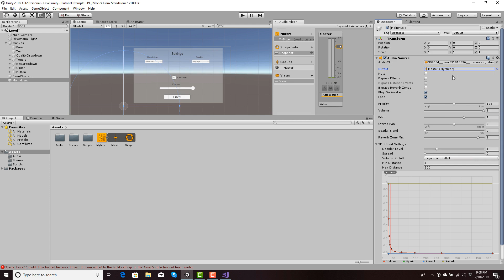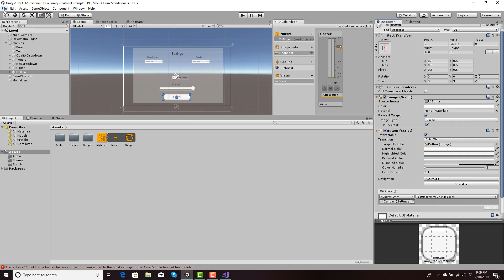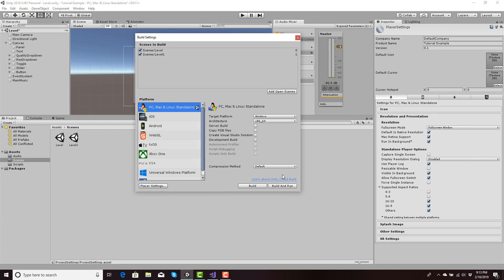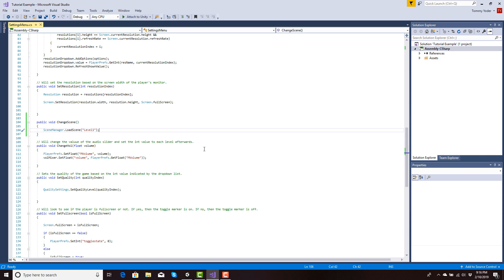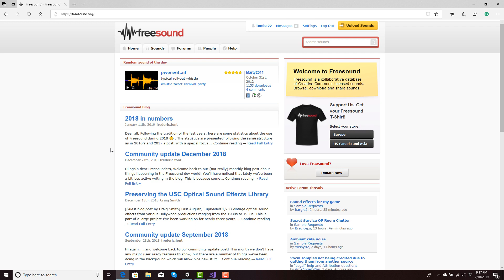Settings Menu with PlayerPref Save System for Unity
Made a simple settings menu to demonstrate how to save with PlayerPrefs. You can expand on the code to make this fit for your games. I hope this will help you understand how to save settings with PlayerPrefs for your future projects.

This will help me to make more videos like these in the future too. Here is the link to get to the site that I showed in the video.

Credit for sound used:

Track: "Medieval" guitar loop.

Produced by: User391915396